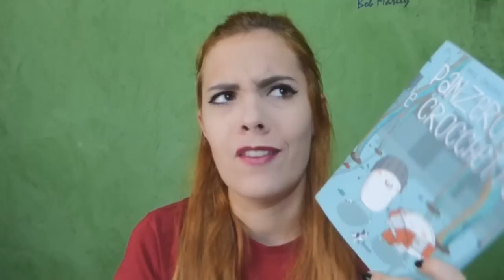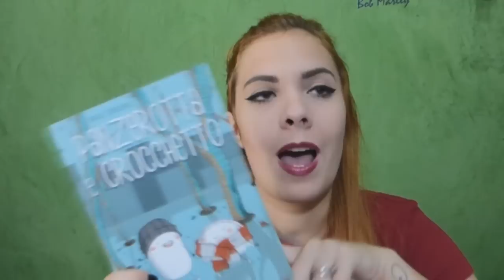Preferiti di Agosto w/ Ludodreamer ♡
Spero che questo video vi piaccia e fatemi sapere i vostri telefilm preferiti del mese!

Dove comprare PANZEROTTA E CROCCHETTO?

DOVE TROVARMI

❥GOODREADS: OrangeDinosaurRawr
❥LISTA DESIDERI: